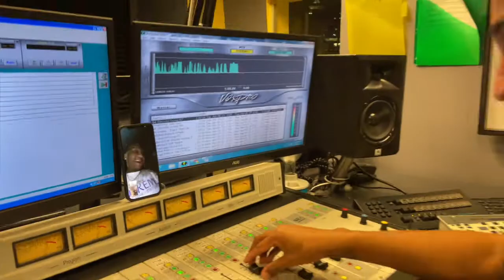21 Lil Harold - Freak Hoe Remix Ft. Mulatto Official Song W/ Fly Guy DC